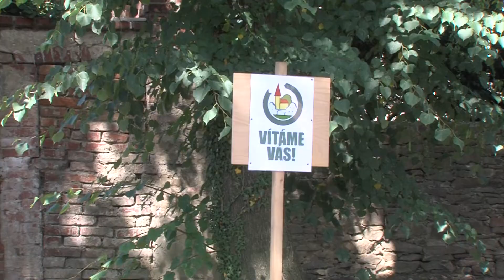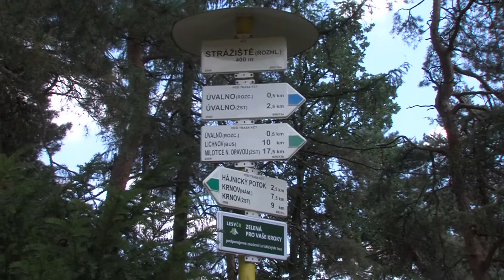2018 8 3 Úvalno, vyhlášení výsledků vesnice roku 2018